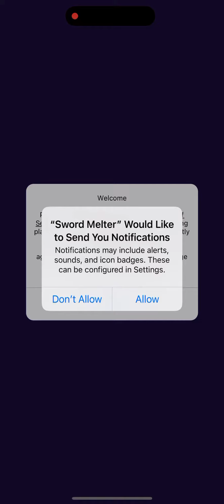Sword Melter pt 1